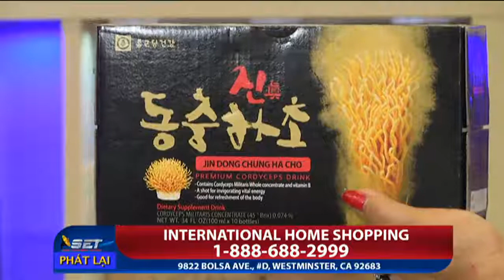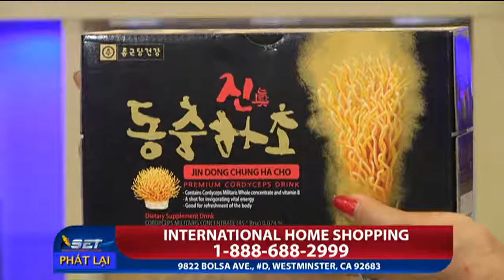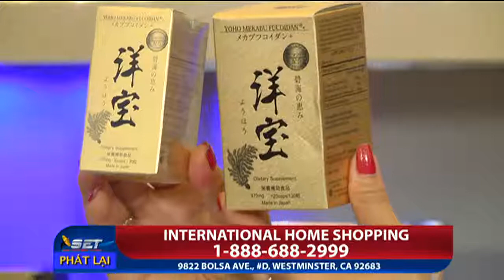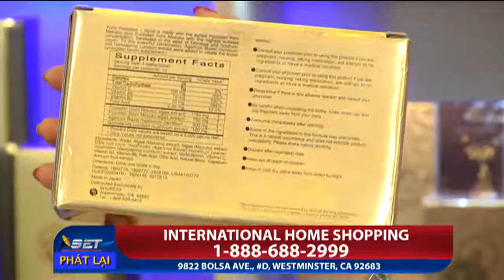SET International Home Shopping | SET TV | 09/09/2017